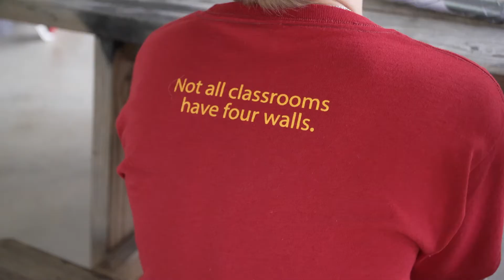Environment Matters - Adventure Pocahontas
A new school program in Pocahontas County has students excited. Adventure Pocahontas is a program of Nature's Mountain Classroom and takes advantage of several education and outreach programs, including the DEP's Project WET, Save Our Streams, and the Youth Environmental Program.